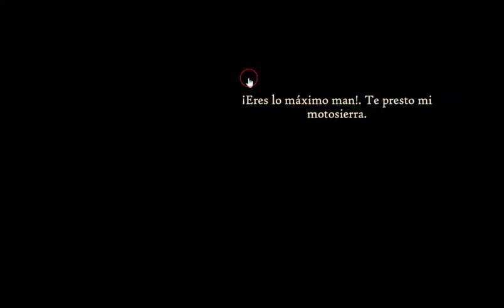[Esklavos] Stains and the Guru Walkthrough